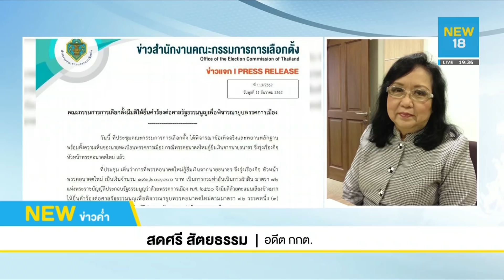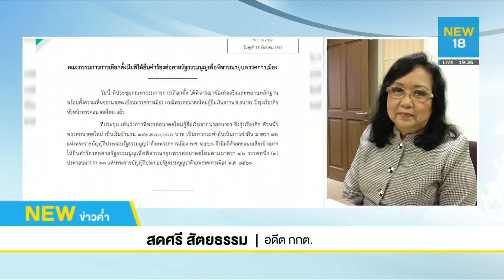อดีต กกต.สดศรี ยังงง!ชงยุบอนาคตใหม่ คาด กม.ไม่เปิดช่องกู้ฯเงิน l NEW18